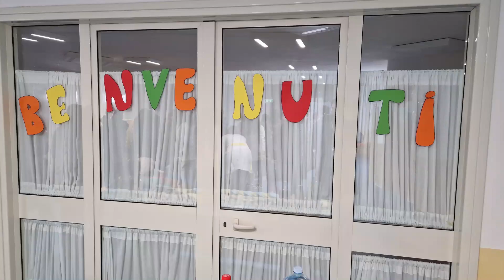RIPARTE LA SEZIONE PRIMAVERA DI ISCHIA, LA DOTT.SSA IDA MARINO: "PARTIAMO PIU' FORTI DI PRIMA"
RIPARTE LA SEZIONE PRIMAVERA DI ISCHIA, LA DOTT.SSA IDA MARINO: "PARTIAMO PIU' FORTI DI PRIMA, LA COOPERATIVA RAGGIO DI SOLE STA CRESCENDO SEMPRE DI PIU'"

Nella giornata di ieri la Sezione Primavera di Ischia ha riaperto le sue porte ai tanti bambini del comune. Il centro, inaugurato lo scorso anno, è gestito dalla Cooperativa Raggio di Sole e già dall'anno scorso ospita tanti bambini dai 24 ai 36 mesi. "Ripartiamo con leggero ritardo ma più forti di prima - ha dichiarato la dott.ssa Ida Marino -. La forza principale della Sezione Primavera è quella di avere un personale formato al suo interno, la nostra cooperativa sta crescendo sempre di più mettendo a disposizione dell'isola le proprie competenze", ha aggiunto la Marino.